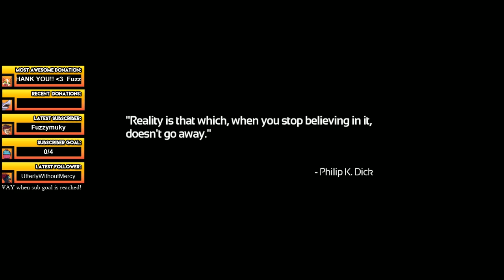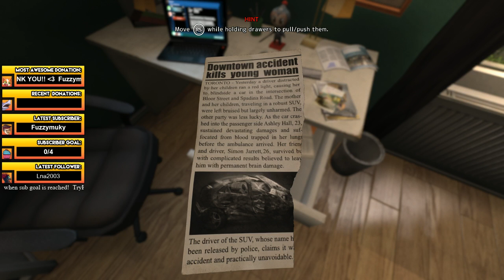SAY GOODBYE TO SANITY - SOMA Gameplay Walkthough Part 1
Footage of me playing SOMA a new horror game from the makers of Amnesia. I hope you enjoy this SOMA gameplay that is sure to screw with your mind and if you would like to watch me play this game live please follow my twitch